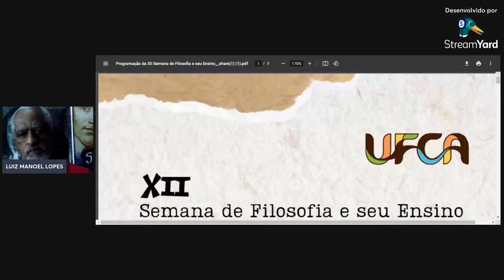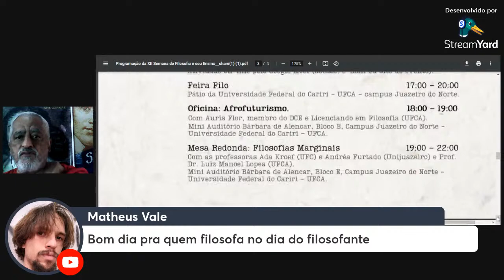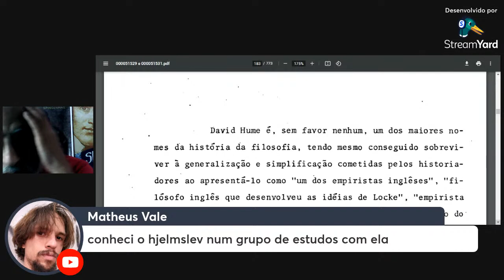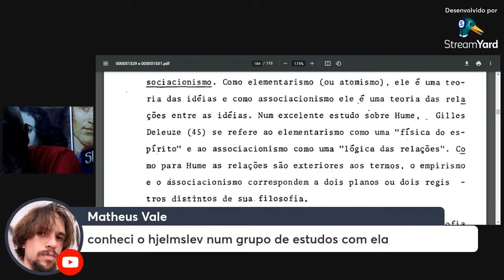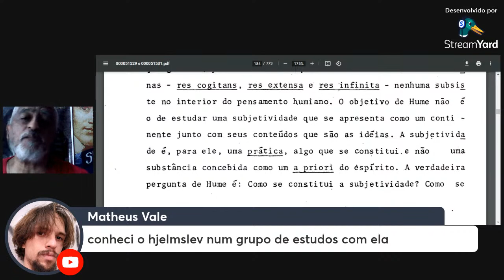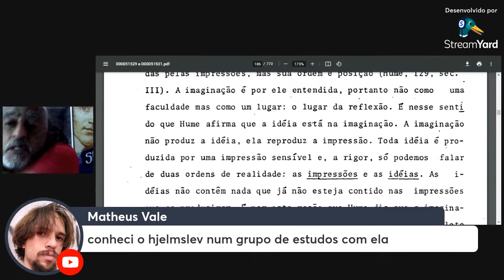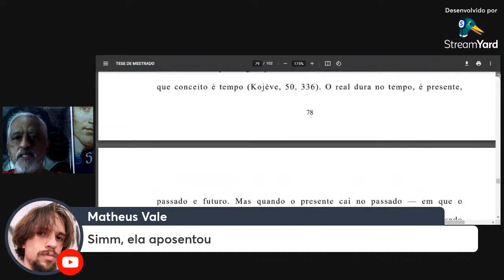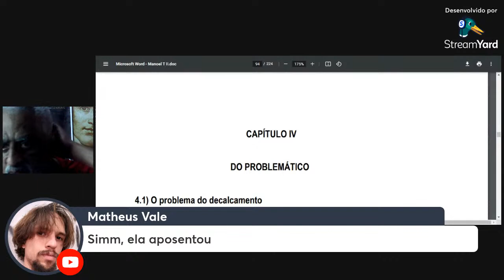CLAUDIO ULPIANO & GARCIA-ROZA: DO SENTIDO & DA SUBJETIVIDADE....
DAS AULAS FLUXOS EM TORNO:
1) DO SABER EM PLATÃO E DO SENTIDO NOS ESTÓICOS COMO REVERSÃO DO PLATONISMO POR CLAUDIO ULPIANO;
2) DA CLIVAGEM DA SUJETIVIDADE POR GARCIA-ROZA..